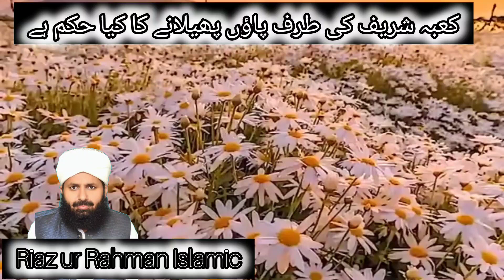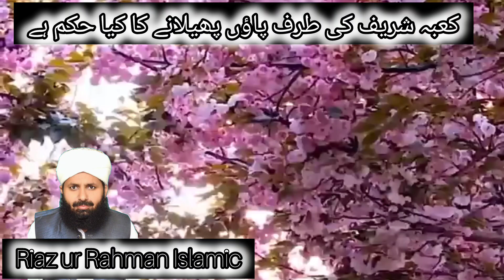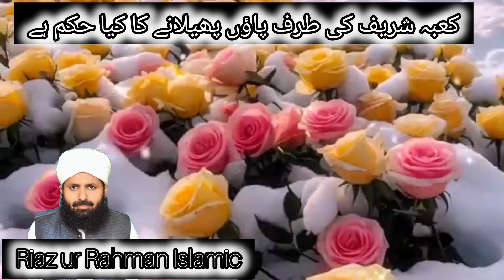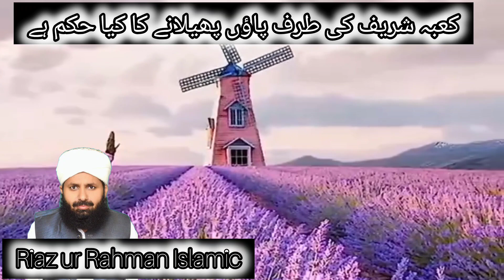Qibla ki taraf paoo krna jaiz hy|قبلہ کی طرف پاؤں کرنا جائز ہے•Riaz ur Rahman Islamic